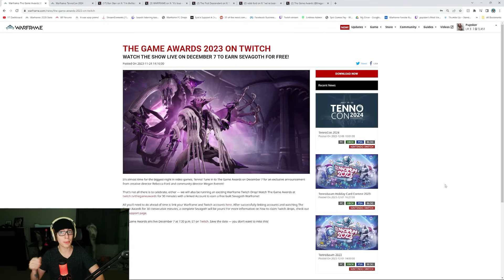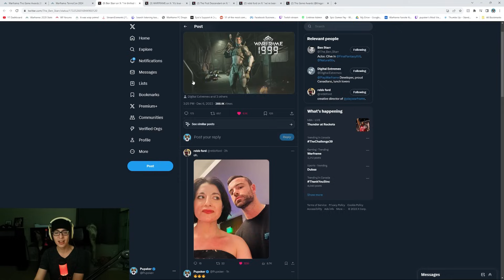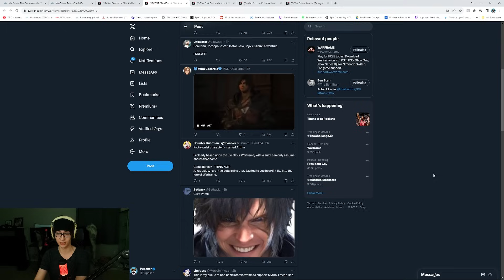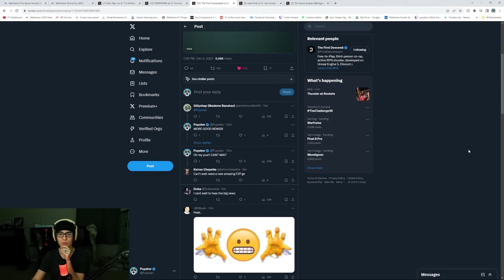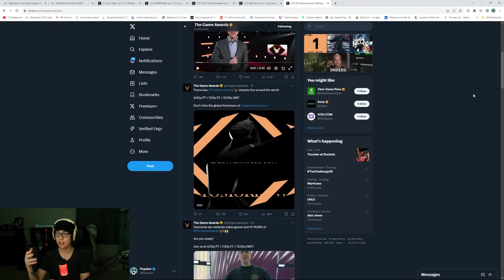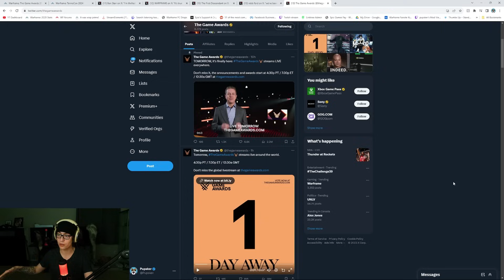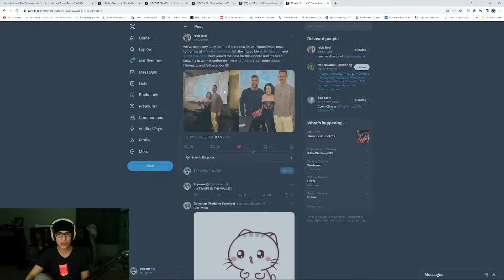Free Sevagoth Tomorrow | New Warframe Fibonacci? The First Descendant Release Date News Tomorrow!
Insane amount of teases happening today in Warframe! We also have The First Descendant announcing the release date tomorrow! We have Ben Starr and Neil Newborn voice acting in Warframe! Ben Starr will be Arthur Excalibur and Neil Newborn will be a new character Fibonacci! High chance the new character is a new Warframe! We also have the Tennocon 2024 release date of July 19 AND 20th! 2 days of Warframe Tennocon instead of 1! All of this news coming at The Game Awards 2023! See you there for a free Sevagoth!